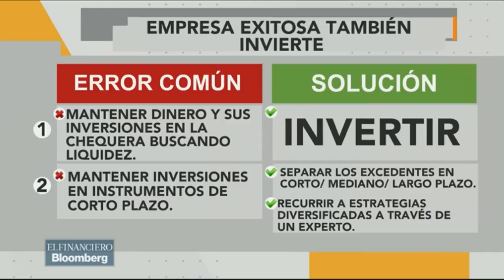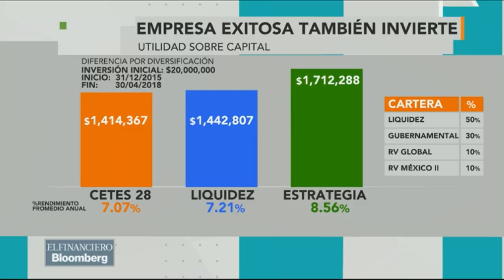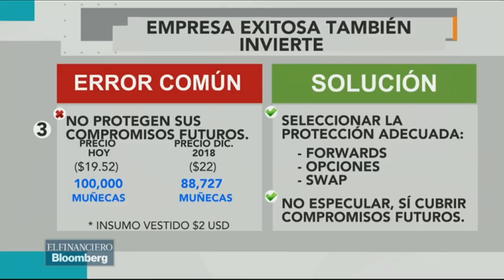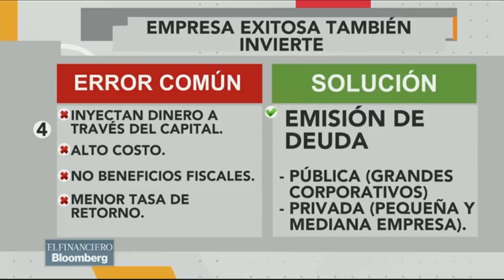¿Cómo tener una empresa exitosa al invertir su capital?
José Antonio Ezquerra, director de promoción de finamex casa de bolsa, nos habla en Ganadores y perdedores de cómo una empresa puede invertir exitosamente su dinero.